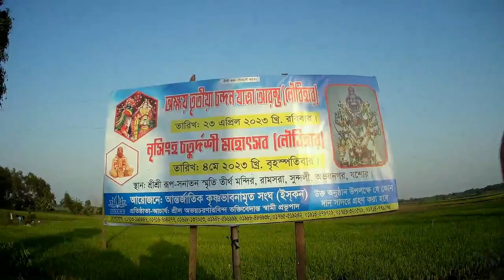রুপদিয়া বাজার টু অভয়নগর ইসকন মন্দির রামসরা। শ্রী রূপ-সনাতন স্মৃতি তীর্থ ধাম। Location View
And please share if you really enjoyed. And forgive us if there is any mistakes.Thanks.

Enjoy this videos support plz.

অভয়নগর ইসকন মন্দির রামসরা,
রূপ-সনাতন স্মৃতি তীর্থ ধাম,
# অভয়নগর ইসকন মন্দির,
অভয়নগর ইসকন মন্দির,
রামসরা মন্দির,
রূপ-সনাতন ধাম,
ramsora dham,
ramsora temple,
mela 2023,
ramsora mela,
location View,